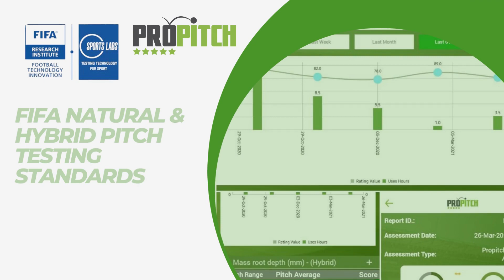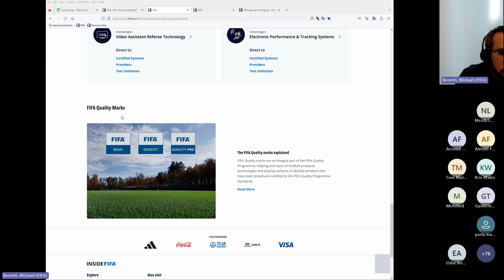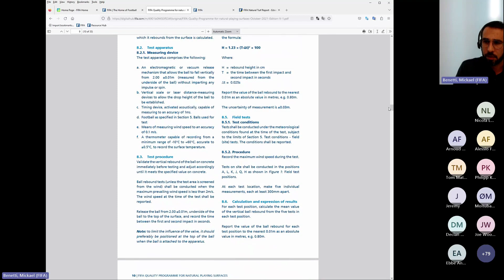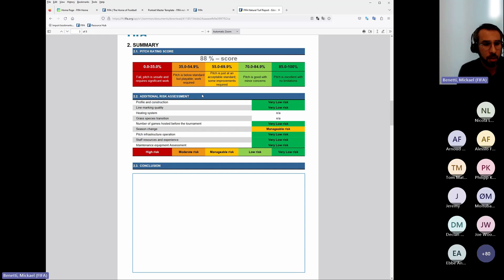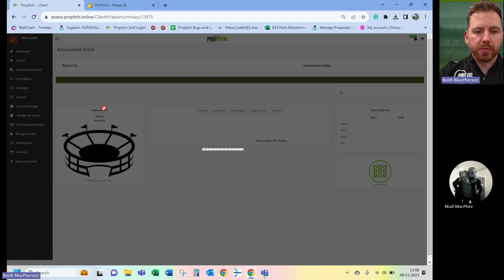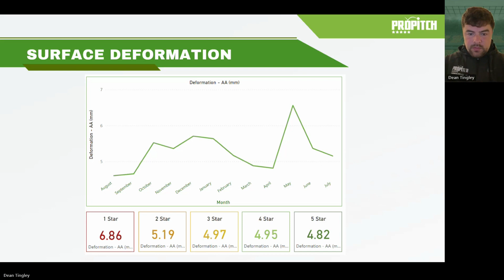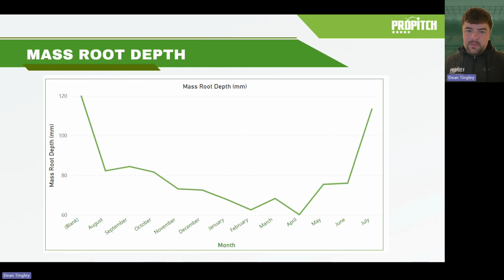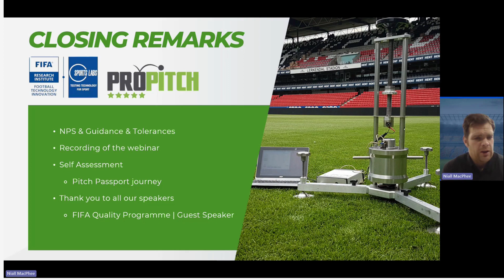LIVE RECORDING ProPitch FIFA Webinar Nov 2023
Natural & Hybrid pitches have recently benefitted from developments in testing equipment and testing protocols. Defined and managed by Footballs governing body FIFA, this will improve objective testing measurements around the world. both in an independent and self assessment capacity.

Who is this for? It is for anyone interested improving pitch quality, whether it be leagues, clubs, councils or individuals involved in construction.

You will hear from leading pitch experts ProPitch, the natural division of the Sports Labs group and the FIFA Quality Programme leader, Mickaël Benetti.

Introductions
The FIFA Quality Programme intro
NPS Testing Manuals
NPS Tolerances / Accuracy / Independency
Construction Types (Hybrid variations)
Trending and Benchmarking - A Pitch Passport
Case Study
The future of the FQP for NPS
Q & A